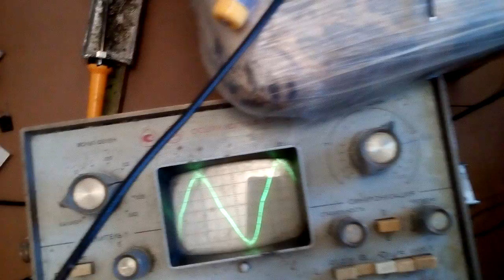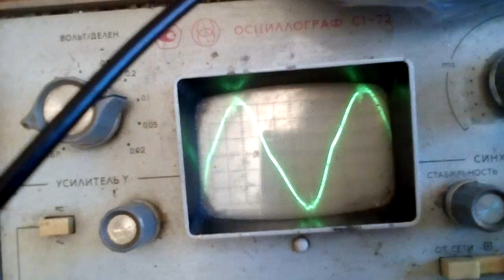Дремпфер, его конденсатор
у транзистора пушпула на частоте около 14 килогерц. 47 нф конденсатор, похоже даёт какой-то горбик на дремпфере.
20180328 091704